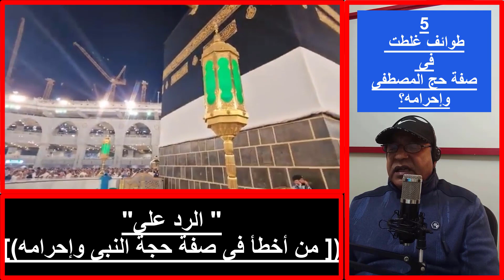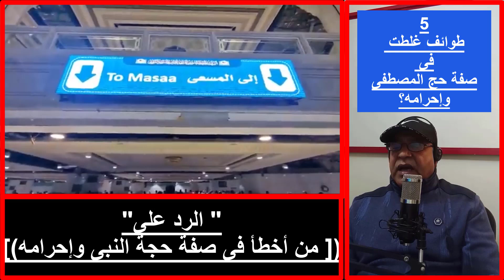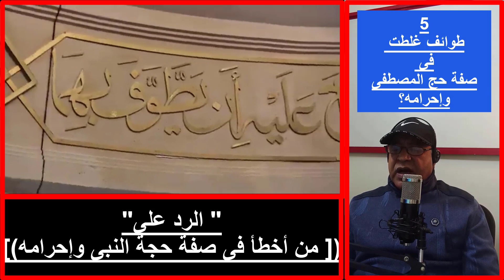|| الحلقة الخامسة|| الرد على من أخطأفى صفة حج النبى صلى الله عليه وسلم وعمرته||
خيركم من تعلم العلم وعلمه.